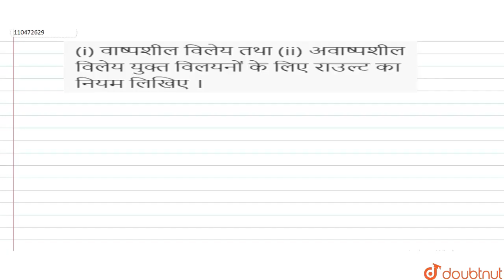(i) वाष्पशील विलेय तथा (ii) अवाष्पशील विलेय युक्त विलयनों के लिए राउल्ट का नियम लिखिए । | 12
(i) वाष्पशील विलेय तथा (ii) अवाष्पशील विलेय युक्त विलयनों के लिए राउल्ट का नियम लिखिए ।
Class: 12
Subject: CHEMISTRY
Chapter: विलयन
Board:UP Board

👉 Have Any Query? Ask Us.